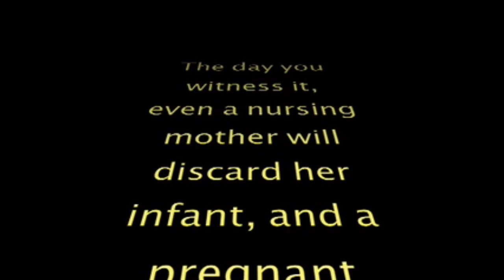Fuzzy Logic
From the upcoming Witt and Wittier movie “Dobbit Dö”